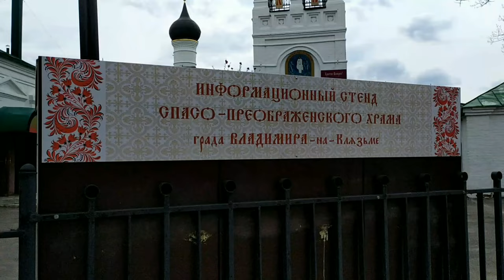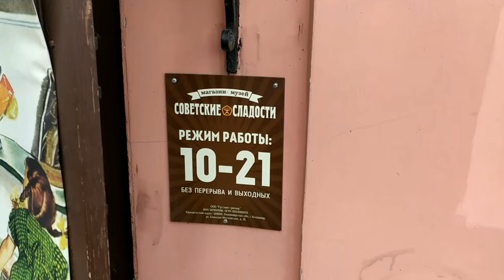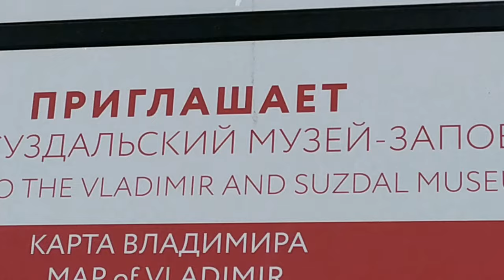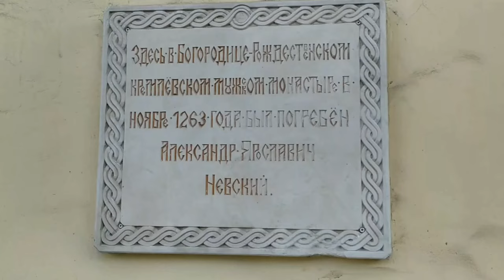Путешествие по России. Город Владимир.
Были во Владимире. Очень красивый старинный город. Нам понравилось.